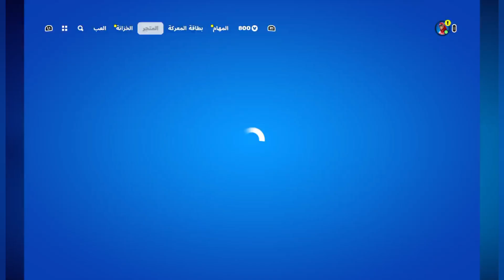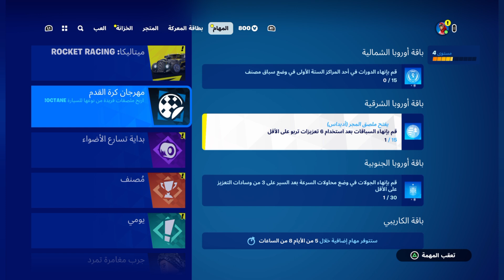فورتنايت روكيت ليغ | شرح تحديات مهرجان كرة القدم 🔥 فتح جميع المكافات المجانية 😍 fortnite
/sZrrN_x1JSw

/9RkOlK-uSSw

f07EfM